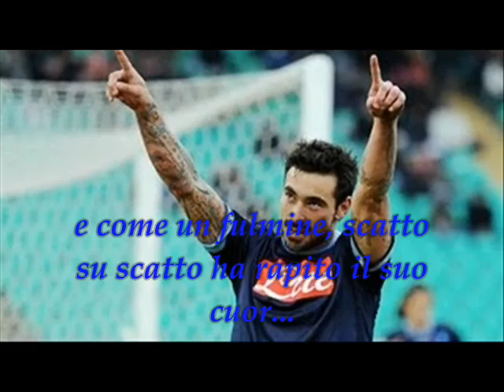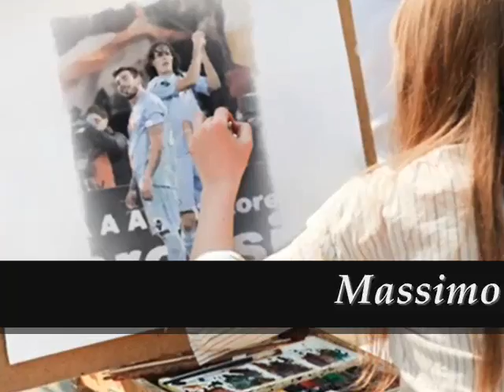Massimo Cannizzaro canta POCHO Y MATADOR.avi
Ancora una divertente parodia dello Show-Man napoletano sul momento magico degli azzurri!